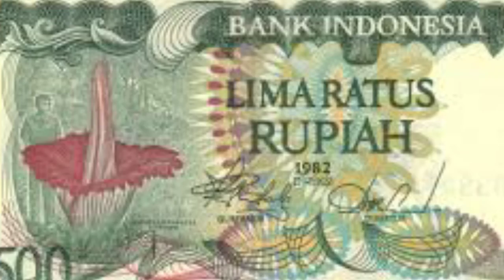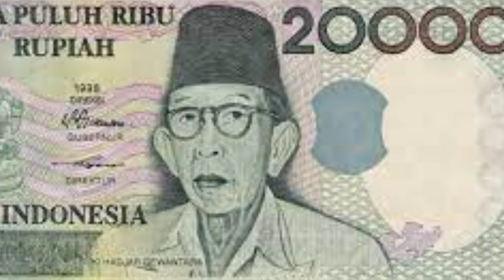इंडोनेशिया की करेंसी पर रहती है हिन्दू देवताओं की तस्वीरें Photos of Hindu gods live on Indonesian c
Video title:-इंडोनेशिया की करेंसी पर रहती है हिन्दू देवताओं की तस्वीरें Photos of Hindu gods live on Indonesian c

Related queries :-इंडोनेशिया की करेंसी पर रहती है हिन्दू देवताओं की तस्वीरें Photos of Hindu gods live on Indonesian c

1) This video has no negative impact on the original works (It would actually be positive for them)
2)This video is also for teaching purposes.
3) It is not transformative in nature.
4)I only used bits and pieces of videos to get the point across where necessary. 5) Some images are also used just for giving the clearance about the topic to the viewers.

About me:
Check BIo

Youtubers too.